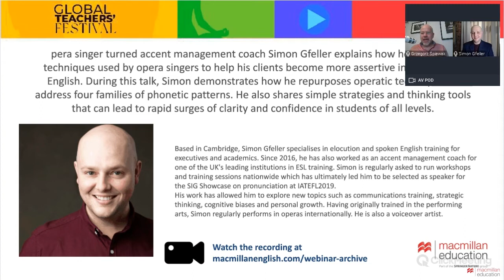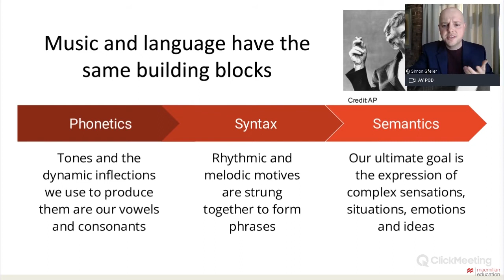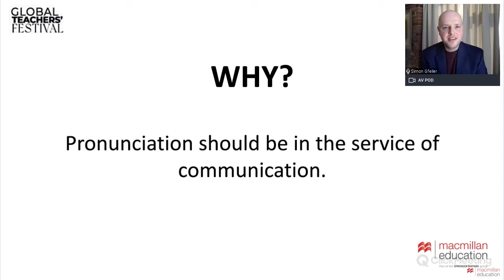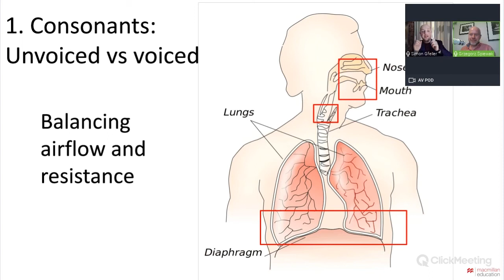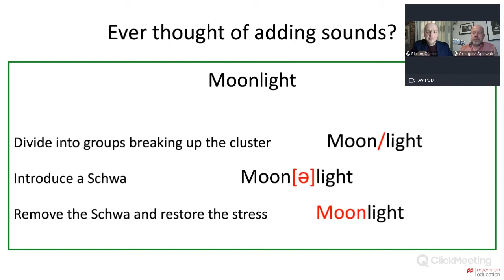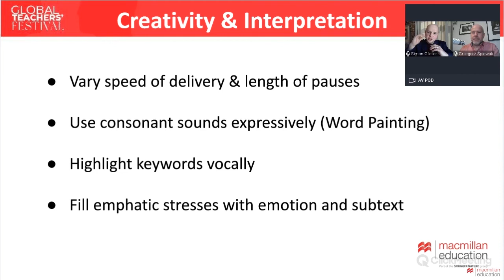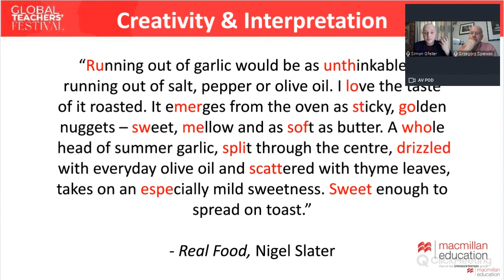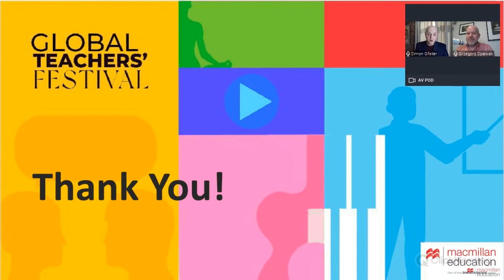An Opera Singer’s Guide to English Pronunciation [Advancing Learning Webinar]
Opera singer turned accent management coach Simon Gfeller explains how he draws on techniques used by opera singers to help his clients become more assertive in their use of English. During this talk, Simon demonstrates how he repurposes operatic techniques to address four families of phonetic patterns. He also shares simple strategies and thinking tools that can lead to rapid surges of clarity and confidence in students of all levels.